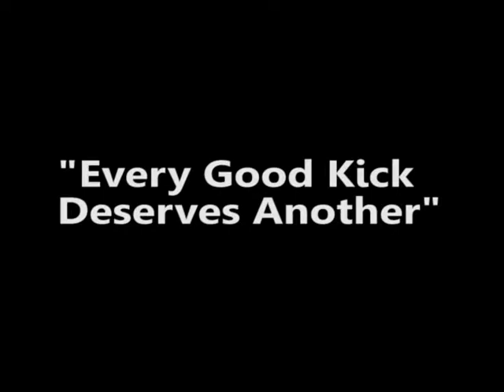Colorado Taekwondo Institute - Sparring - Kick for Kick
Sparring at the 37th CTI Super Bowl, February 26, 2011
Filmed at Alameda High School